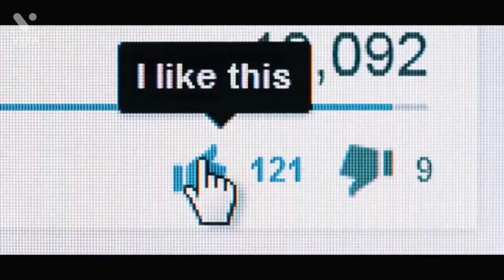Shihab Chottur Great Entry in Pakistan | shihab chottur Entry be like this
asalamalikum
I hope your well.
this video is made for shihab Chottur Indian fans and pakistani fans be like entry same Shihab chottur still in India but after he reach to Pakistan, Entry be like this.
 Allah hafiz